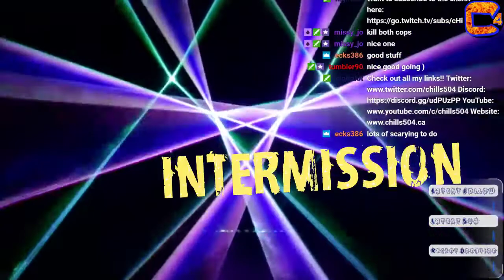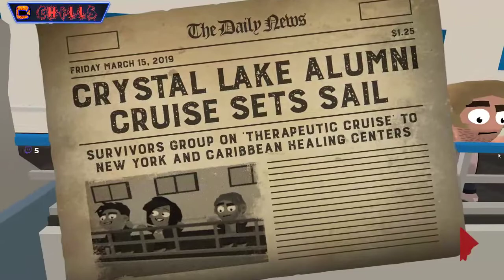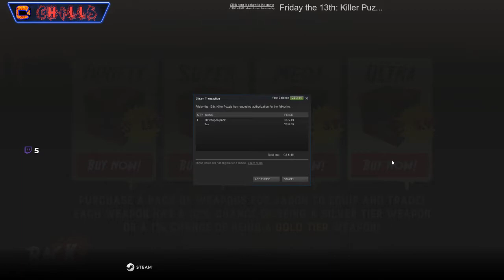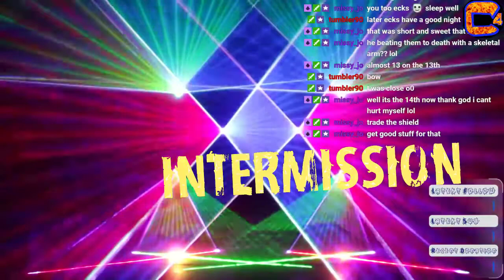Friday the 13th Killer Puzzle Ep 3 Weapon crate UNBOXING! 3 Gold Tier!! Hot Tub Death Machine! PC Ga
Friday the 13th: Killer Puzzle is developed by the makers of cult hit SLAYAWAY CAMP (5/5 -Rue Morgue, Touch Arcade, Gamezebo... "The most ridiculously, absurdly, insanely over the top violent game I’ve ever seen." -Dread Central).

8 gut-wrenching “episodes” for over 100 puzzle levels!
See Jason like never before: Supermax Jason, Frozen Jason, Apocalypse Jason & More!!!
Traps! Cops! SWAT teams! Land mines! Rotary telephones! Teleporters! Cats!
Choose ‘R’ mode for dozens of gruesome Kill Scenes, or ‘PG’ for an almost family-friendly puzzle experience
Level up and unlock tons of horrifying murder weapons.
Trade in your rusty and unwanted weapons for shiny elite ones!
4 more DLC Expansions for 52 more puzzles, and 4 new Jasons!

After more than a decade of making gems clink and pegs… peggle, PopCap co-founder Jason Kapalka founded Blue Wizard Digital to provide an outlet for ten years of pent-up violence and lust, with the goal of creating the sexiest violentest games EVARR. A cabal of degenerates soon shambled from their swampy dens to join this unholy crusade.